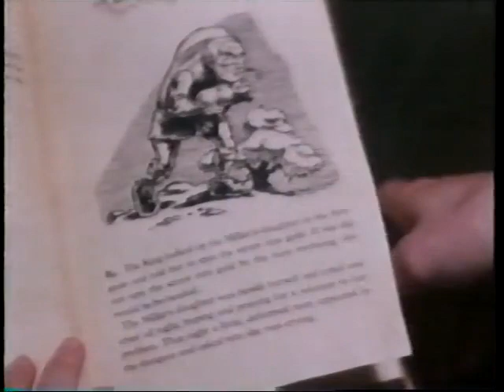Rumpelstiltskin Movie Trailer (1995)